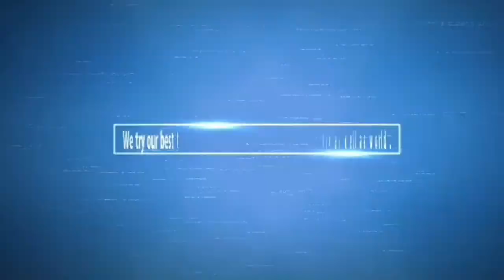देशको सम्पूर्ण बेरुजोको साथै बिरमीले चलाईरहेको देश भन्दै गर्जीए Gyanendra Sahi